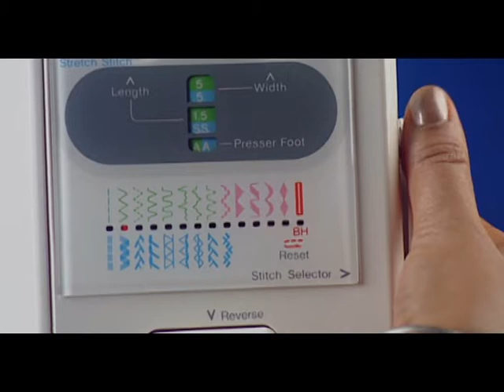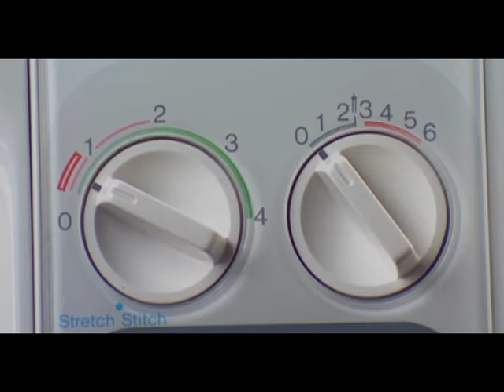02 zig zag sewing (Usha Janome Style Maker Series)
Usha, Janome, EMPRESS, Sewing Machine, sewing, stitching, hobby, ALLURE, DREAM STITCH, EMPRESS, STITCH MAGIC, MY STYLE, EXCELLA, FLAIR, FASHION STITCH, wonder stitch,

3 dials for stitch length, stitch width and stitch pattern,
3 monogramming fonts,
307 built in running stitches, 122 built in embroidery designs, including quilting designs,
apollo rotary shuttle with top loading bobbin system for easy functioning,
automatic full zig zag machine,
auto-trip bobbin winder,
built-in cam,
built-in light,
built-in motor,
built-in needle threader,
colour coded face plate,
colour coded functional display,
compact and portable with handle,
computerized embroidery machine,
computerized sewing and embroidery machine,
computerized sewing machine with 30 utility and decorative stitch functions,
design rotation in 1 and 45 degree increments,
display window for design patterns,
drop feed for embroidery,
easy to do embroidery, picot, blind stitch, over edging and zip fixing,
easy to do picot, blind stitch, zip fixing and quilting,
easy to do quilting, lace work, smocking etc.,
easy to use for embroidery, picot, blind stitch, over edging, stretch stitch etc,
embroidery design resizing capability,
feed drop mechanism for easy embroidery,
four step button holing,
free arm for circular stitching,
in-built motor,
innovative lcd screen with fast navigation,
light weight with hard cover and carrying handle,
maximum stitch width of 7mm,
one hand needle threader,
one step button holing,
powerful on board editing,
quick conversion from sewing to embroidery applications within the same machine,
robotic precision for extra fine embroidery,
sewing light,
single touch reverse stitch,
snap-on presser foot,
start/stop button with variable speed control,
stretch stitch,
triple strength stitch,
twin needle capability,
zig zag,